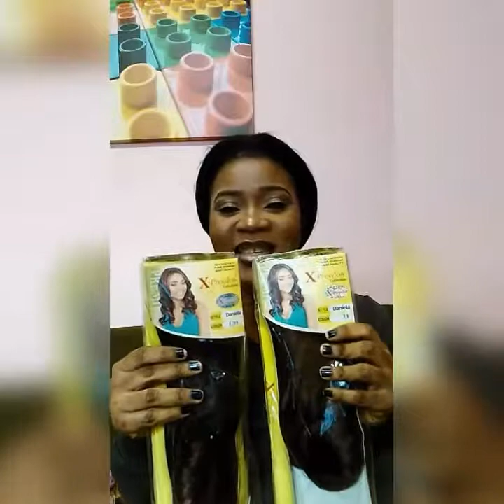X-pression Braiding Hair Collection | Daniella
Hello guys I hope you all are having a good summer time. Enjoy the video